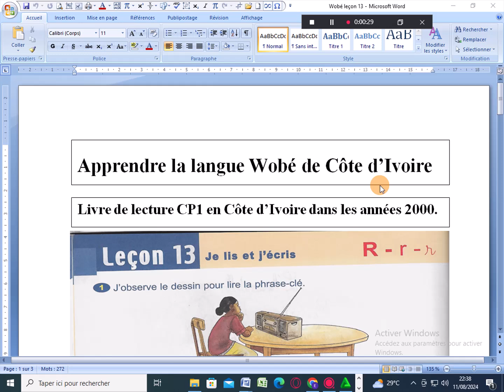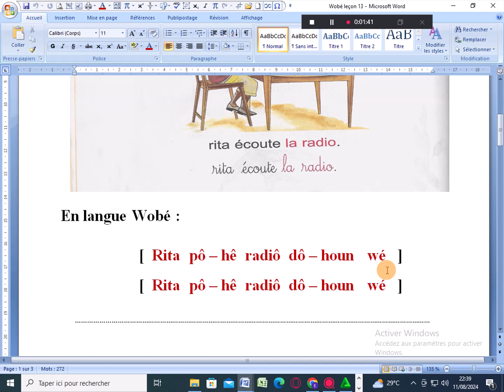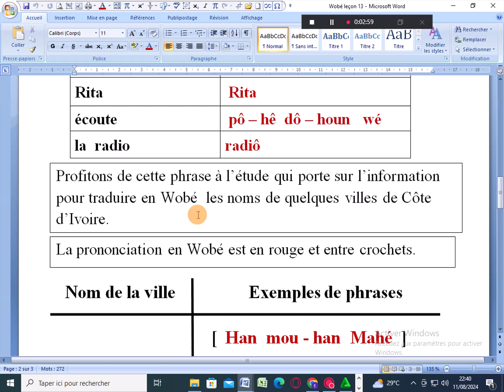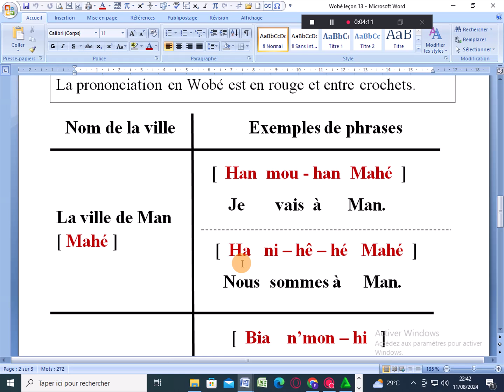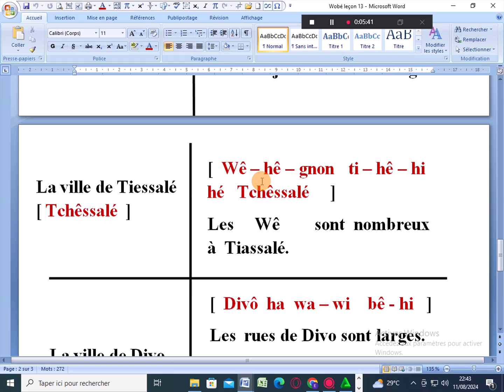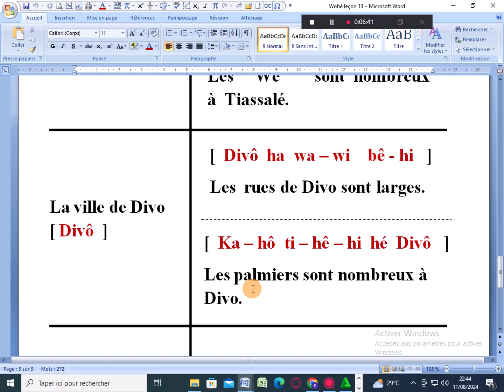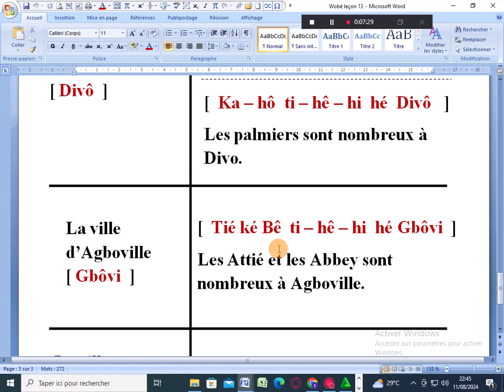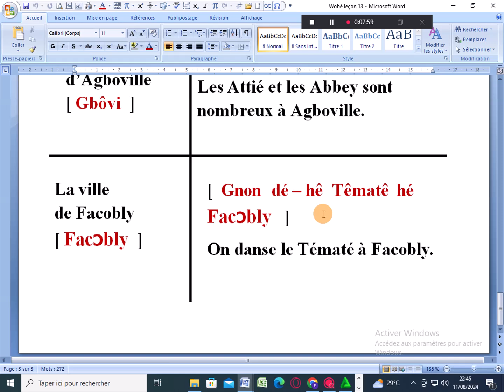Apprendre la langue Wobé. Leçon 13 : Les noms de quelques villes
La langue Wobé est l'une des langues nationales de Côte d'Ivoire (Afrique de l'Ouest).